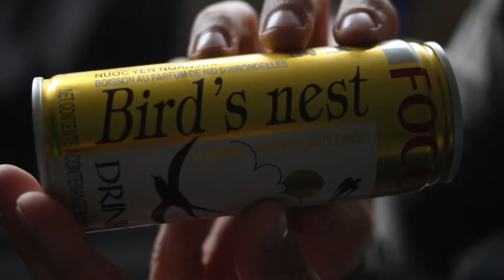FOCO Bird's Nest Artificial Fungus Drink test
me and jesse do it for YOUUUU